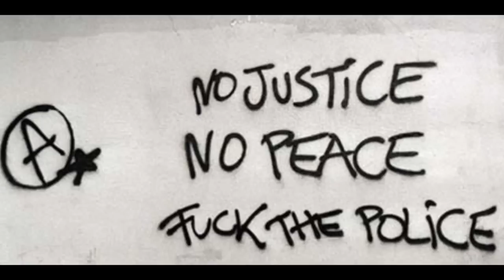Steen1 - 100% Vihaa Ja Väkivaltaa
"Vitun koulukiusattu, vitun pikkuäpärä, mitä vittuu, vitun homot
Teidät pitäis kaikki saatana tappaa
Mikä vitun syy teil on vittu hakkaa jengii vittu kun ne vähän vittu
Tägää johonkin vitun seinään, vitun homot, vittu
Vittuun koko vitun virkavalta ja vittu muu vitun laki, saatana."

100 prosenttista vihaa ja väkivaltaa, nyt on aika kostaa,
Käydä kyttii vastaan.
Pikkupojat haluu tulla isona poliisiksi,
Mun mielestä asiat on vituillaan just siksi.
Poliisit on ku lauma vitun pikkupoikia,
Jotka ei osaa erottaa mikä on väärää, mikä oikeaa.
Miten päättäjää voi noin sokeasti palvoo?
Kytät yytsii meitä mut kuka niitä valvoo?
Ne ajelee autollaan edes takas itää
Ja ottaa mut kyytiin vaikken ees tehny vittu mitään.
Jos turhii kyselet, nii ne suoraan pataa vetään.
Vaik nostaisit jutun, ei sua usko ketään.
Näit juttui et tuu koskaan lukee lehdistä,
Koko itäpuoli vihaa miestä sinistä.
Pelko ja viha on vittumainen yhdistelmä.
Kumpi on väärässä, minä vai järjestelmä?

100 prosenttista vihaa ja väkivaltaa,
En suostu virkavaltaa kunnioittamaan.
100 prosenttista vihaa ja väkivaltaa, väkivaltaa, väkivaltaa.
(2x)

"Mietipä jos sä oisit vittu kyttä...
Jaksaisit sä istuu vittu tuolla pusikossa tutka kädessä viikon autossa,
Päivästä vitun toiseen ja antaa sakkoja joillekin vitun surkimuksille
Ylinopeudesta?
Sä oot toivonu pääseväs johonkin vitun karhukoplaan
Mut sit sut pannaan johonkin vitun passipoliisiks.
Tää todistaa sen et kytät on tyhmempii ku muut ihmiset.
Niille tehdään testit kyttäkoulus.
Pääseks ne kytiks jos ne on niin vitun fiksuja? Ne ei pääse.
Kytän täytyy olla tyhmä et se jaksaa tehdä sitä paskaa päiväst toiseen.
Ja jos sä aiot kattoo kyttää ylöspäin, sä oot aivan vitun tyhmä jätkä."

Kaikki voi keskenään kelaa tätä hommaa: tossa kävi frendi,
Naitil käytiin vähän bommaa.
Kytät kun sai sen kiinni seiniinpiirtelystä, ne veti sitä pataan,
Vitut kyselyistä.
Pari nikamaa jätkältä murtu niskast
Kun ne vitun siat sen rappui alas viskas.
Spraymaalin suihkutus julkiseen pintaan,
Tapahtu kyl aika vitun kovaan hintaan.
Poliitikot ei tajuu, mitä täällä tapahtuu.
Jos hyvät on puoliks pahoi, kuinka pahat vois ees parantuu.
Ne heittelee jengii turpa ees lasinsiruille,
Paholainen ei anna sympatiaa pikkupiruille.
Niiden rikoksista ei edes jaksa pitää lukua,
Suurimmat gangsterit pitää täällä virkapukua.
Kierrä kytät kaukaa, mitä tahansa voi tapahtua.
Ne siat lukee lakia kuin piru raamattuu.

100 prosenttista vihaa ja väkivaltaa,
100 prosenttista vihaa ja väkivaltaa, väkivaltaa, väkivaltaa.
(2x)

Steen Christensen, voiks sitä syyttää?
Sehän vaan pisti kylmäks pari kyttää.
Tommonen tapa pitäis idäs säilyttää ja aina ku kyttä nähä,
Niin sitä turpaan mättää.
Christensen on itäpuolen sankari,
Sille pitäis antaa kytäntappomitali.
Jos sun henkiriepu on sulle edes vähän rakas,
Älä ota turpaan, anna vittu takas.
Tekis mieli ajaa kytät Vuokin telakan päähän,
Ottaa niitten Glockit ja ampuu niitä päähän.
Ja heittää ruumiit mereen Vuokin telakalta,
Keväällä raadot sais löytyy jäiden alta.
Mä en pysty virkavaltaa kunnioittamaan
Enkä syyttömänä turpaan ottamaan.
Mä voin myöntää etten oo ihan viaton,
Mutten läpeensä paha niinku ne vitun siat on.

100 prosenttista vihaa ja väkivaltaa,
100 prosenttista vihaa ja väkivaltaa, väkivaltaa, väkivaltaa.
(2x)